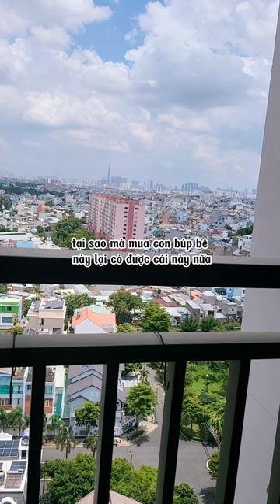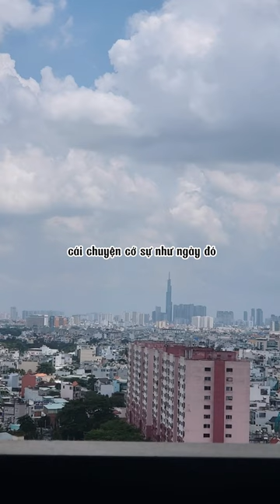Búp bê và lời cảnh tỉnh cho các bậc phụ huynh